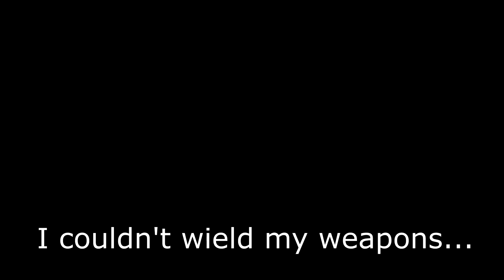My First Bounty! - Sea of Thieves